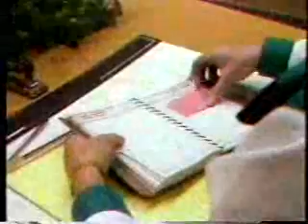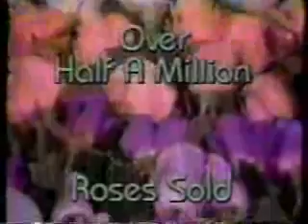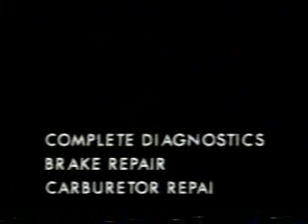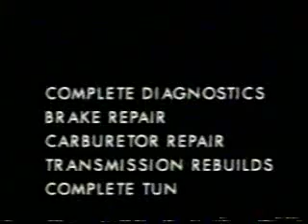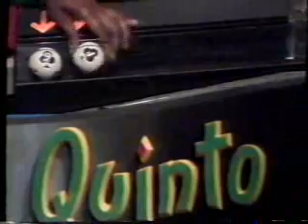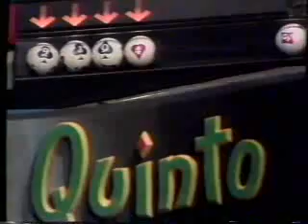KNDO commercials, 5/9/1992 part 1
Aired during Star Trek.

- Russ Dean Family RV Center
- Ted's Mac Services/Westpark Mall
- C. Speck Motors/Sunnyside
- McKinney's Auto Glass
- Northwest Chrysler-Plymouth Dealers
- Parry Jewelers
- Quality Rentals
- Women's Health Care Exclusively
- Just Roses
- Subway
- Lee Peterson Motors (Free Golf at Westwood West)
- Memories of Mom segment (with Ross Perich and Shelly Swanke)
- Ball Park
- Auto Tech Repair Shop
- US Bank
- Les Schwab Tires (Mega TR)
- Corning Ware/Corelle
- Jergens Aloe and Vitamin E Bars
- C. Speck Motors/Sunnyside
- Star Trek bumper/KNDO ID
- Washington Quinto Drawing
- International Association of Firefighters PSA
- Washington Lotto Drawing